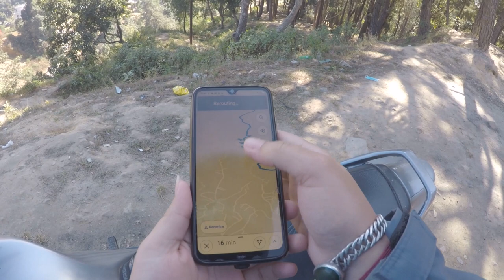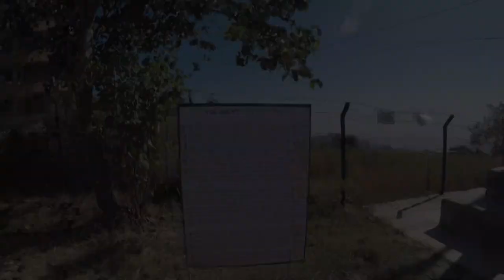INDRATHAN(KALU PANDEY CHOWK) | SOLO RIDE | MOTOVLOG | NEPAL